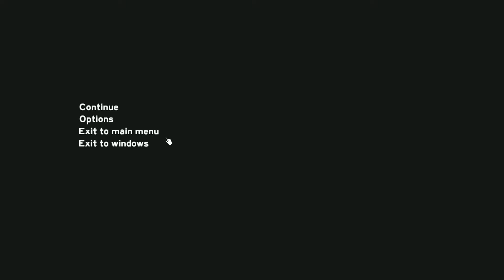The Forest 0.34 | Notas del Parche | Español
Muy buenas compañeros os traigo los cambios y añadidos de las Notas del Parche The Forest  0.34. Veremos la división de semillas, cambios en los tiburones y una gran puerta ▬▬▬▬▬▬▬▬▬▬▬ AFILIADOS ▬▬▬▬▬▬▬▬▬▬▬▬